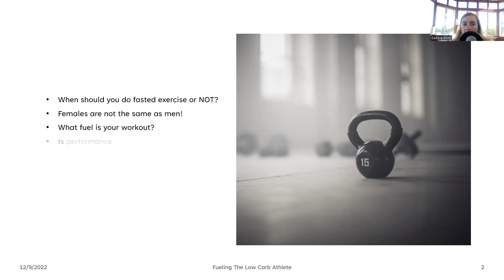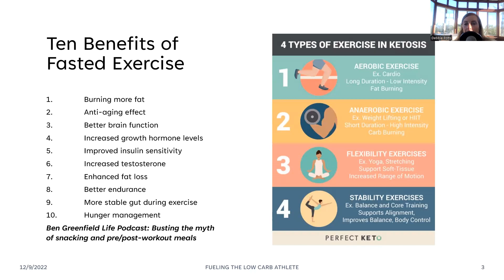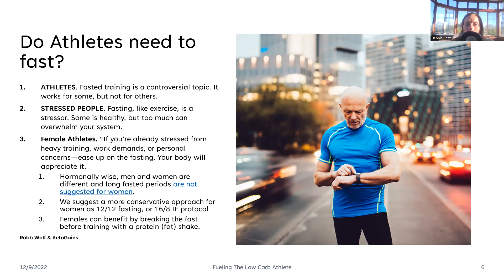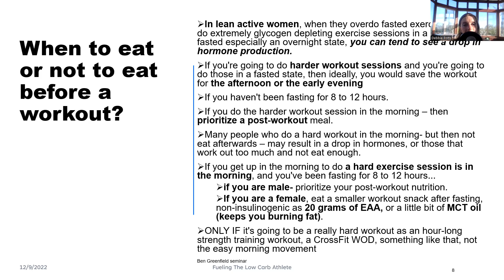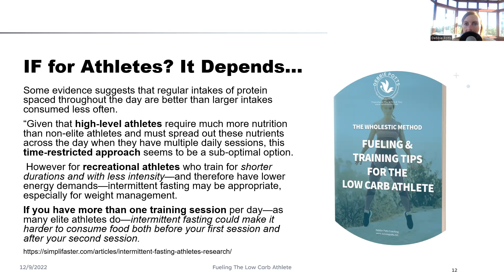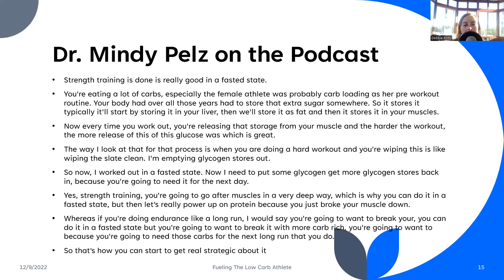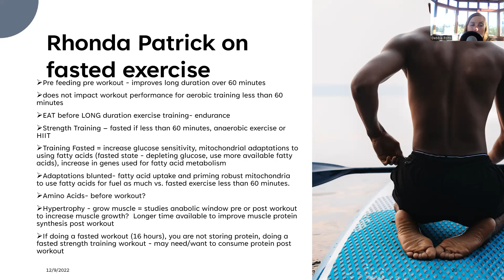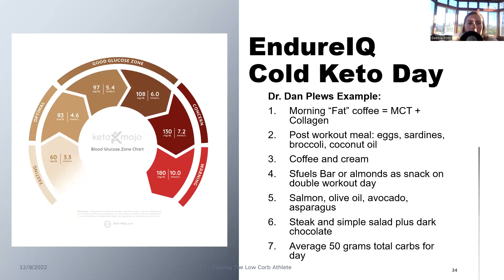Fasted or Fed Exercise Research Project with Coach Debbie Potts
Are you an ambitious, driven, high charging athlete who is struggling to get the desired results even when doing all the "right" things?  Are you struggling with fat loss, poor recovery and inflammation? You can take ownership of your health to get your body and VIBRANT self back again!  I can help you.

We will dive in to not only WHAT to eat, but WHEN, HOW, and WHY as well as the other elements of what Debbie calls "The WHOLESTIC Method".  We are talking about how to match your fueling with your training, as well as mapping out the hormone cycle with fasting, nutrition and training for the FEMALE athlete!

Are you ready to start your fat loss, performance and health journey ...and N = 1 experiment?  There is not a once size fits all solution.  We are all unique.